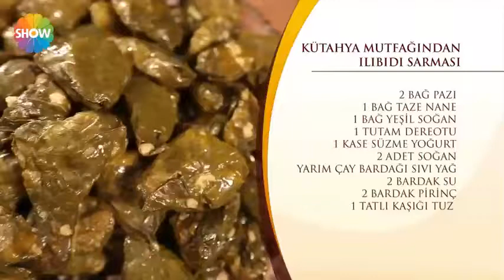İlebada Dolması | ECDAD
Yöremize has İlebada Dolması ecdad org tr